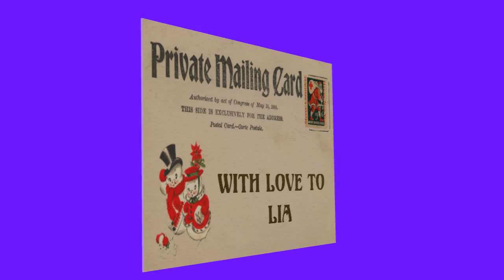Christmas postcard for Lia